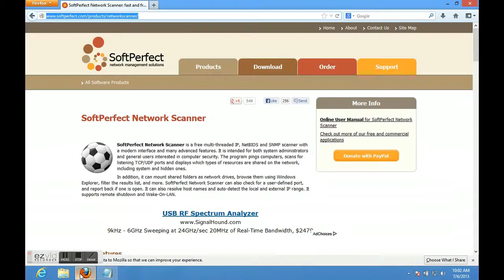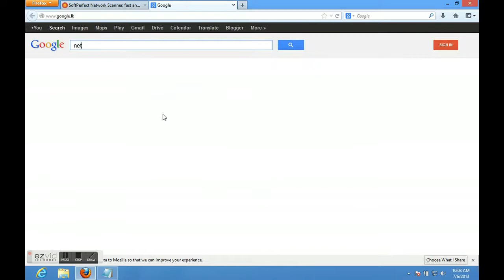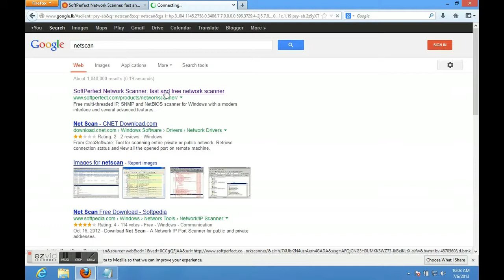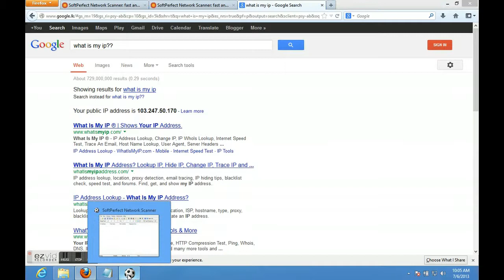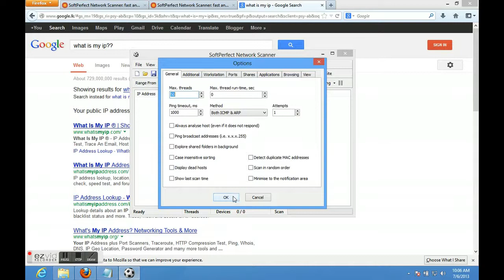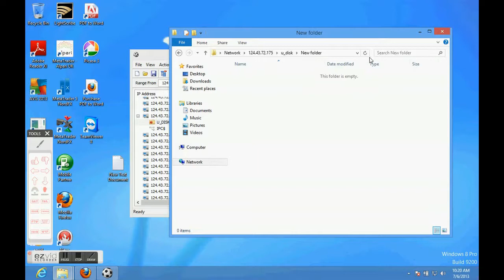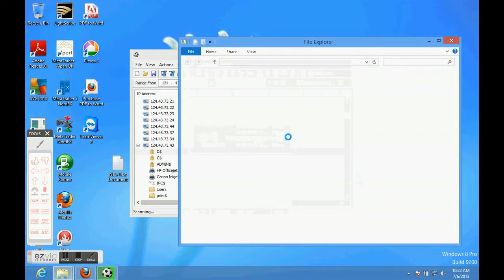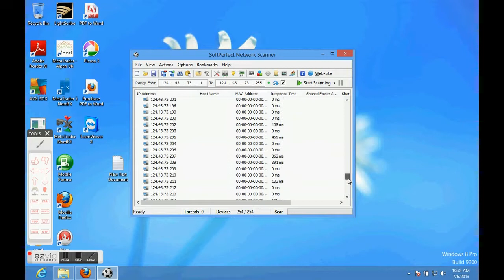how to Hack another computer shared folder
this is a great tutorial for network security beginners.  You can visit other computer on your network or another networks if you know there broadcast IP.